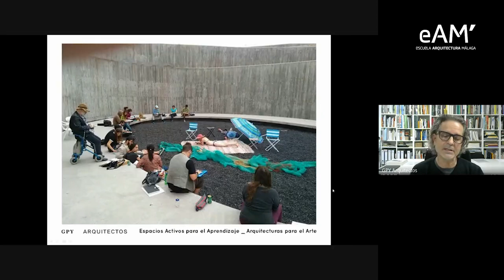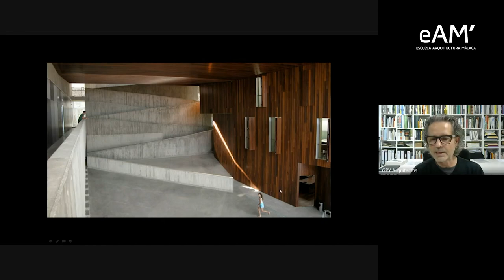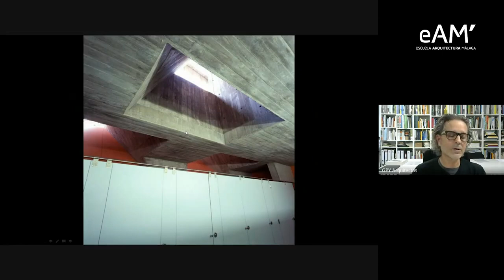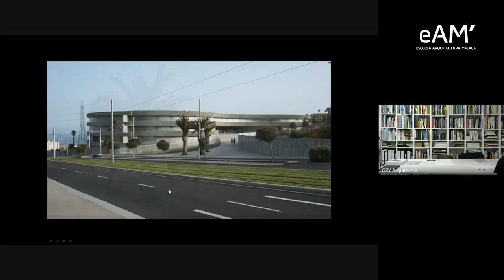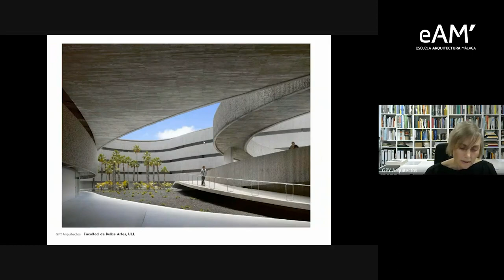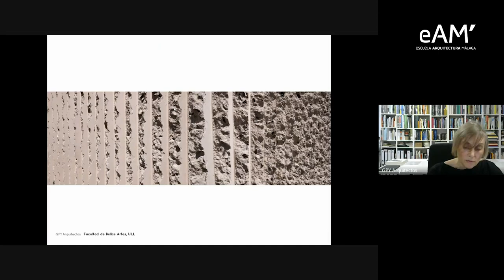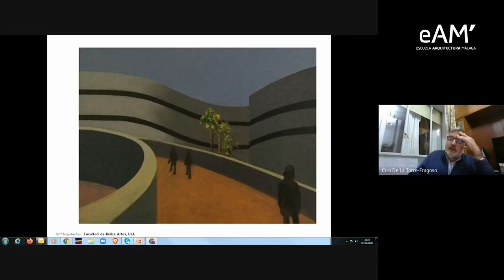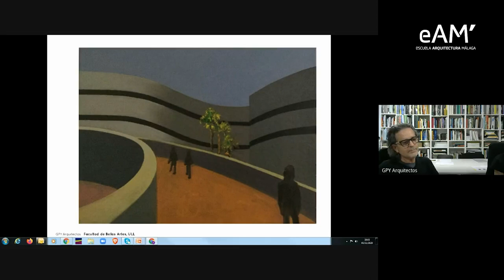Conferencia GPY ARQUITECTOS, Juan Antonio González Pérez, Urbano Yanes Tuña, Constanze Sixt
Conferencia GPY Arquitectos, con Juan Antonio González Pérez, Urbano Yanes Tuña, Constanze Sixt, Presenta Ciro de la Torre. Conferencia para Proyecto Fin de Grado. Curso 20/21. 5 de noviembre de 2021. Organiza Departamento Arte y Arquitectura, UMA